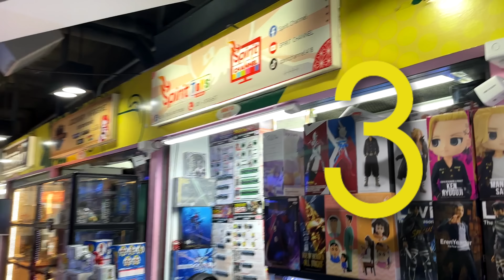10ร้านกันพลาที่ไม่ควรพลาด